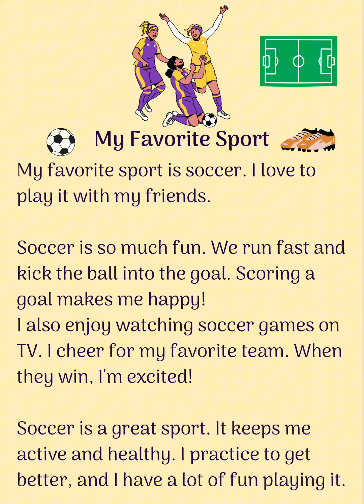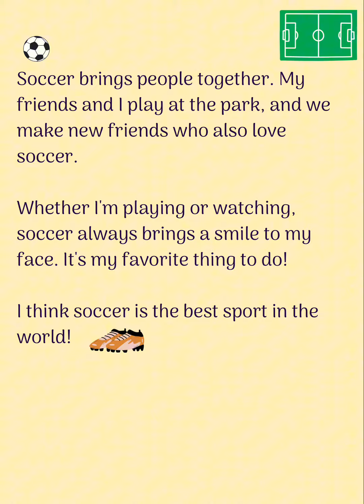My Favorite Sport